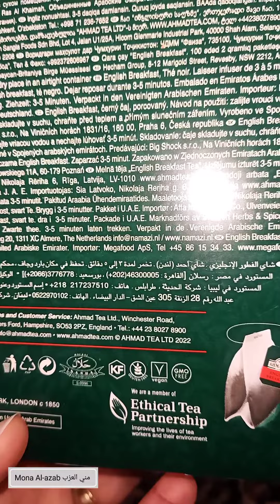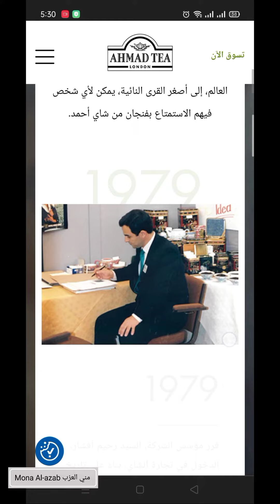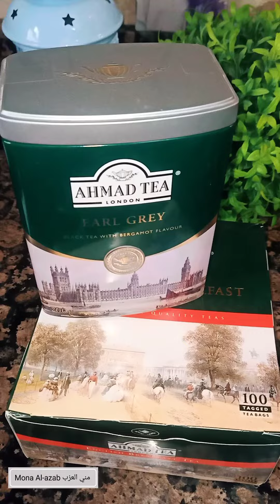ياتري احمد تي معانا ولا مقاطعة ؟! Ahmed tea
لأن المقاطعة هي أضعف الإيمان ، وهي اللي في أيدينا نعمله طول العمر عشان ندعم القضية الفلسطينية ... فلازم نعرف كل منتج بنشتريه ايه أصله وفصله ، وعشان كده كل فيديو هجيب منتج واقولكم هل هو معانا ولا علينا.

من الاعتراضات التي نسمعها كثيرا على المقاطعة:

-لا فائدة من المقاطعة لأن اقتصادهم قوي ولن يتأثر

-حجم التجارة بين الدول الإسلامية والدول المعادية قليل، ومهما قاطعنا وبذلنا من جهد فلن نستطيع التأثير على اقتصادهم

-المقاطعة الفردية لا تأثير لها

للرد على هذا الكلام نقول:

المقاطعة تؤثر في اقتصاد العدو ويختلف هذا التأثير حسب حجم الدولة التي نقاطعها وحجم تجارتنا معها، فلو لم نكن سوقا جيدة ومصدرا للربح ما باعوا بضاعتهم عندنا لكن الهدف من المقاطعة ليس التسبب في انهيار اقتصاد العدو وإعلان إفلاسه الهدف من المقاطعة هو
1) تأدية جزء من واجبنا نحو المسلمين المستضعفين
2) التبرؤ من العدو وعدم دعمه حتى لو بمبلغ قليل من المال
لنبرئ ذمتنا أمام الله

فوائد المقاطعة بالنسبة لنا:
1) نرسل رسالة للمستضعفين أننا معهم، وأن عدونا وعدوهم واحد، ولن نتعامل معه
2) نرسل رسالة قوية للعدو بأن الشعوب الإسلامية متماسكة ومتحدة وغير نائمة وأن مبدأ المقاومة موجود وسيتخذ صوراً أخرى غير المقاطعة في المستقبل
3) بالمقاطعة نشجع الصناعات الوطنية، فإن مقاطعة المنتجات الأمريكية والصهيونية يقتل عندنا "عقدة الخواجة" لننطلق ونبحث عن البدائل الوطنية و العربية و الإسلامية، فإذا قاطعنا منظفات اريال مثلا برزت عشرات الشركات الوطنية التي تنتج المنظفات المماثلة والبديلة ومهما شكونا من ضعف الجودة فإن كثرة الإقبال عليها سيحتم عليها تحسين الجودة وإرضاء جموع المستهلكين وهكذا سائر الصناعات.

فالمقاطعة فائدة لنا، خسارة -ولو قليلة- لعدونا، تبرئة لذمتنا